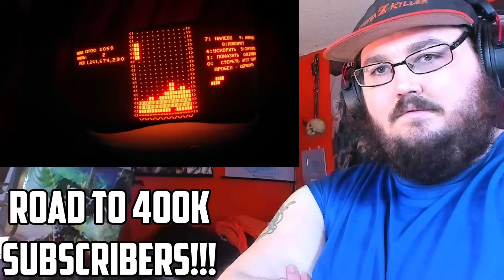MURDER DRONES - Episode 7: Mass Destruction REACTION!!!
Today I am watching MURDER DRONES - Episode 7: Mass Destruction